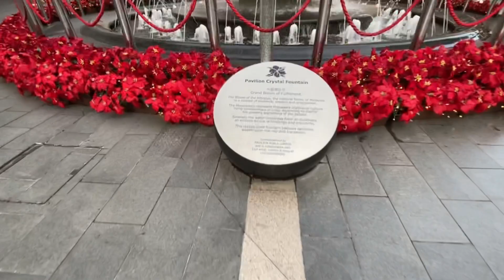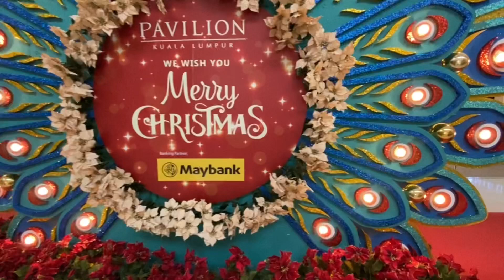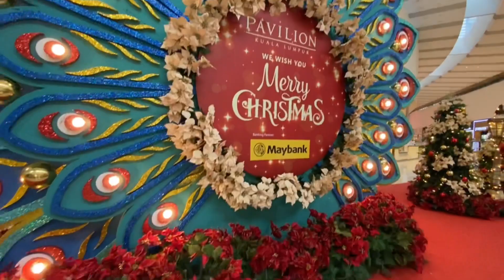PAVILION KUALA LUMPUR CHRISTMAS DECORATIONS COVID-19 PANDEMIC YULETIDE SEASON